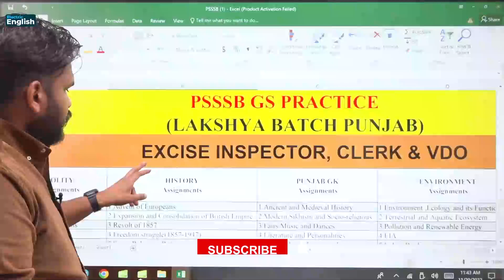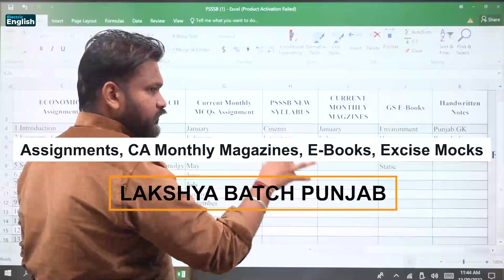LAKSHYA BATCH PUNJAB by Electric English Team || CA Magazines, Mocks, PSSSB & PPSC Assignments, Etc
Monthly CA Magazines PSSSB Excise Inspector 2023 || PSSSB Excise exam Preparation 2023